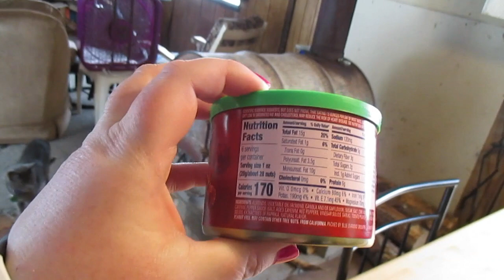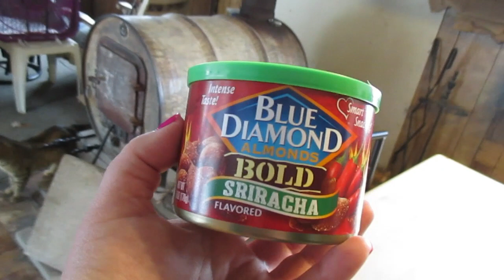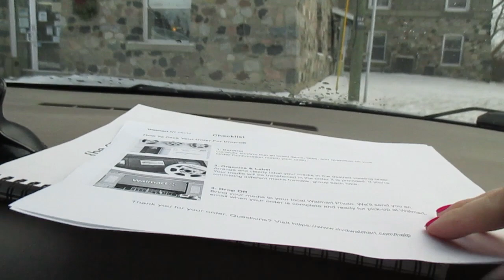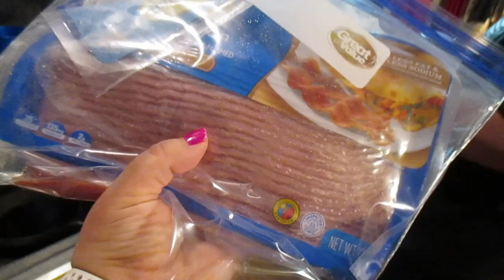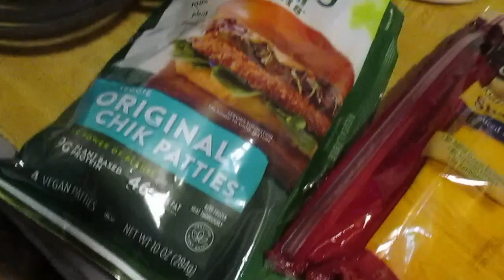A Jar Of Pickles As Big As Your Head!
We go to the library in the Old Onaway Courthouse to print out the papers I need to drop off the VHS tapes at the Cheboygan Walmart to be converted to digital and while we're there we buy a jar of pickles as big as your head, LMAO!  Also, we run the self-clean on the oven, so I use the Coleman stove to make turkey bacon to use for dinner!  I also find out all the Family Video stores in Michigan are indeed going out of business just like Blockbuster did!  Boooooo!  Also, I explain a little better how my healthy eating works!